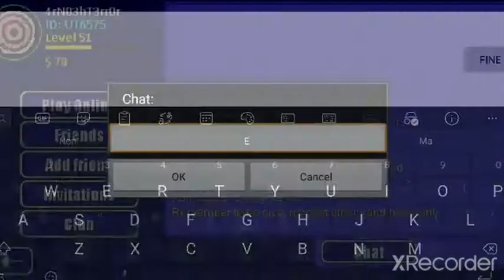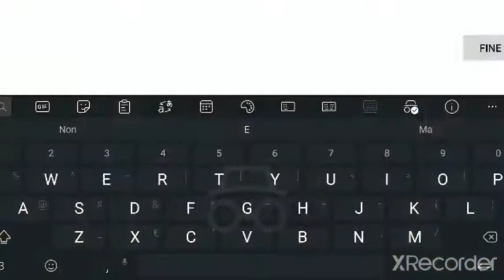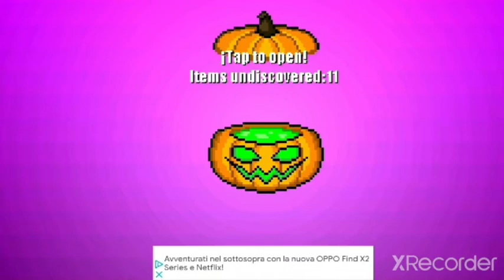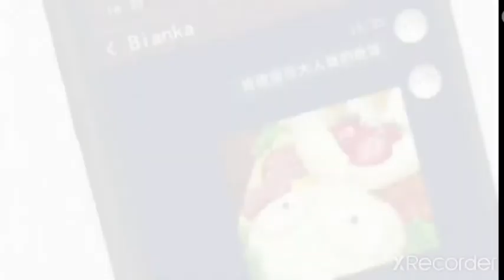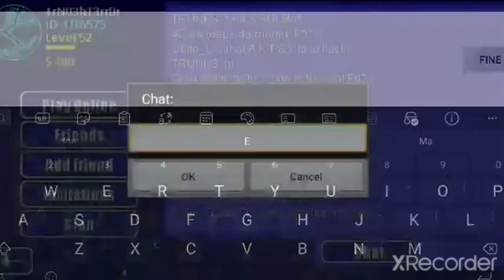Warrior of the universe #1 going mad